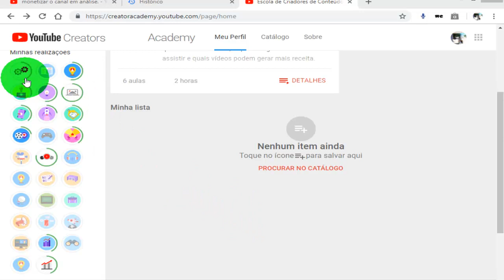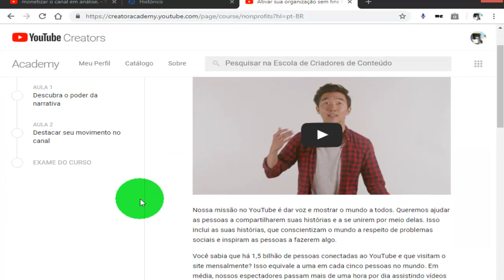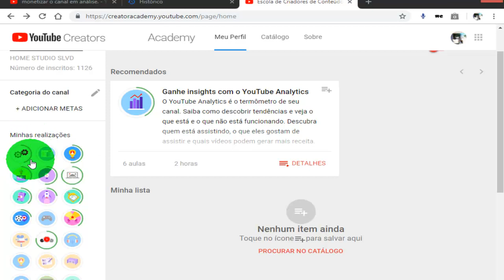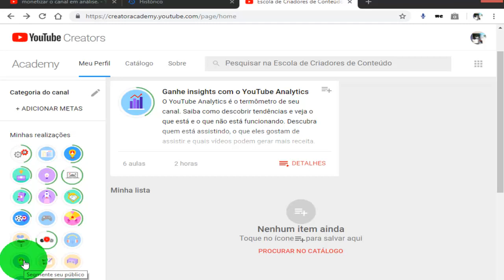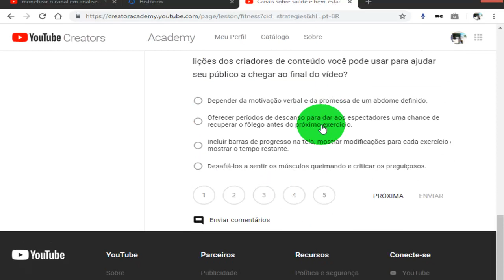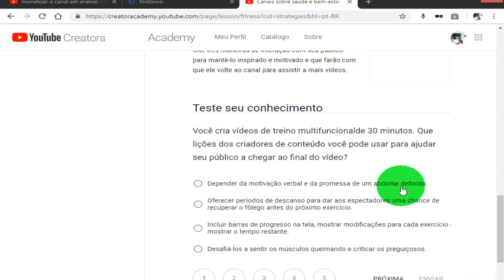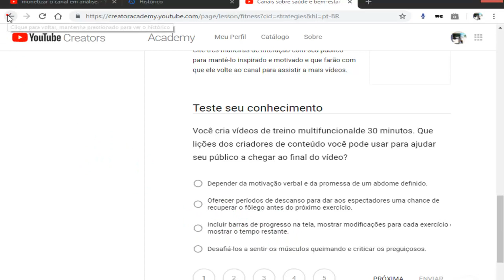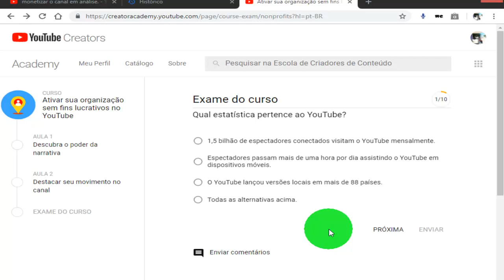CANAL EM ANÁLISE CURSO PODE AJUDAR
esse curso pode ajudá canal em analise segundo
o pessoal criador de eventos do youtube comente gente
isso so ajuda a todos nois